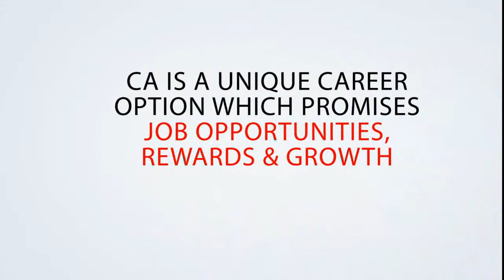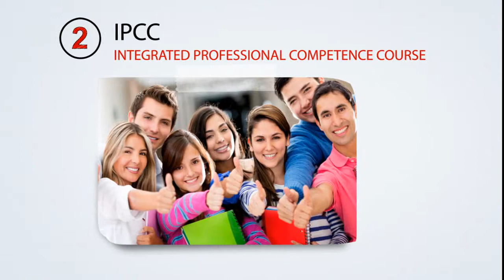Choosing the right Career - Chartered Accountancy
Creative explanation about the basics of Chartered Accountancy.